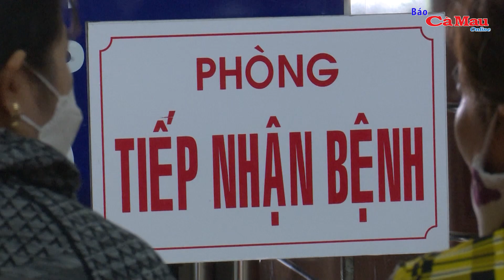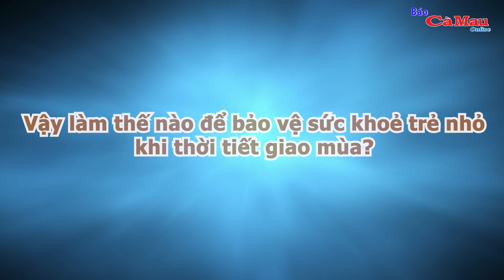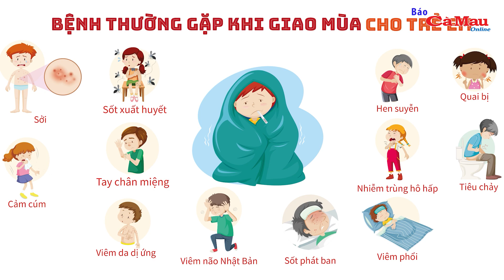Bảo vệ sức khỏe trẻ nhỏ khi thời tiết giao mùa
(CMO) Thời tiết giao mùa, mưa nắng thất thường là điều kiện thuận lợi cho các dịch bệnh truyền nhiễm phát sinh và lan nhanh hơn làm ảnh hưởng đến sức khỏe, nhất là trẻ nhỏ.